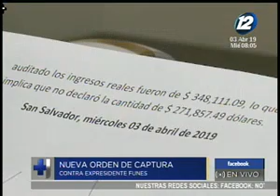Corte Suprema ya envió solicitud de extradición del expresidente Funes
Al ministerio de relaciones exteriores. Ahora el proceso se realizará entre los gobiernos de El Salvador y Nicaragua.